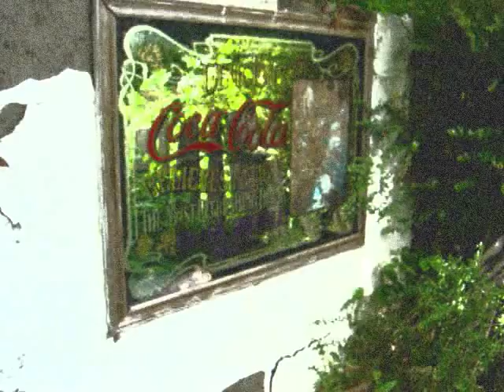Kathleen Ferrier - What Is Life?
Kathleen Ferrier sings "What is Life" by Gluck